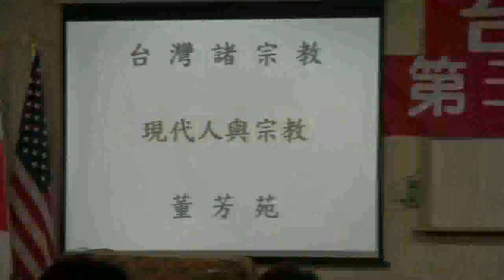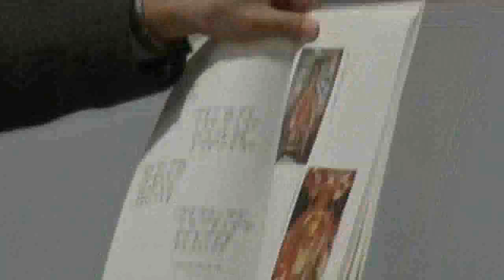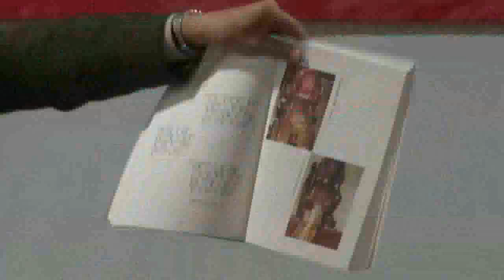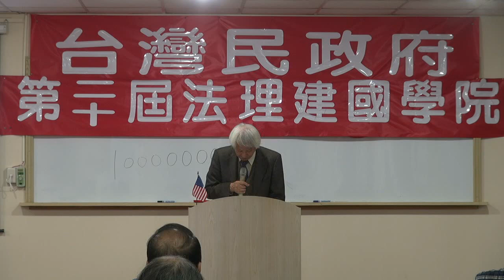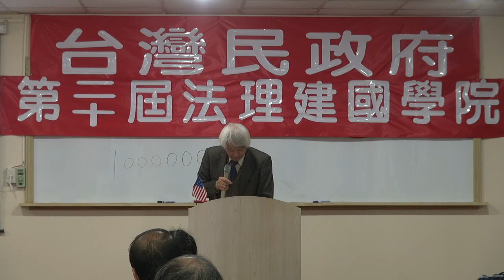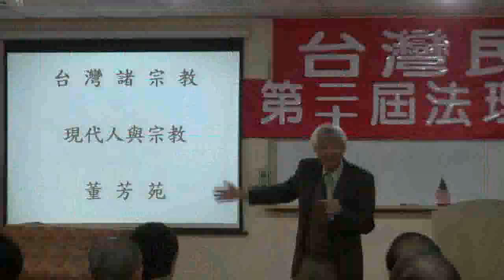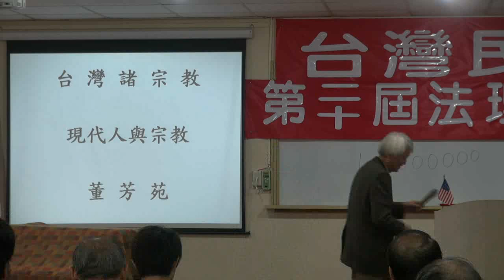111123-11b-台灣諸宗教-董芳苑-台灣民政府第二十屆法理建國學院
台灣諸宗教-董芳苑-台灣民政府第二十屆法理建國學院